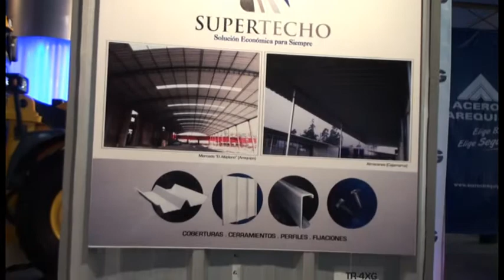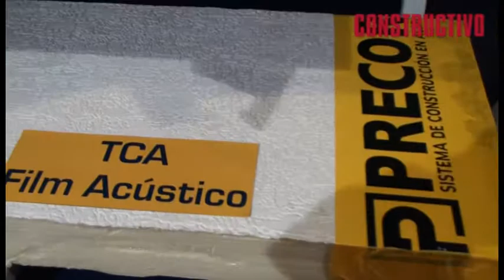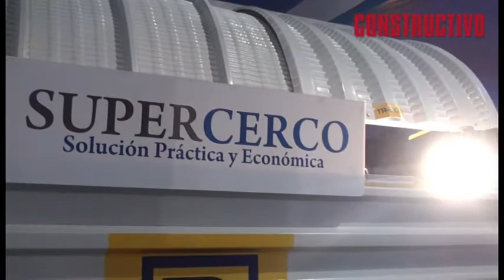Precor presenta sus novedosos termotechos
Precor presenta sus novedosos termotechos que son paneles que tienen una cubierta metálica, y aislamiento de poliuretano, con acabados en el cielo raso similares a una baldosa acústica